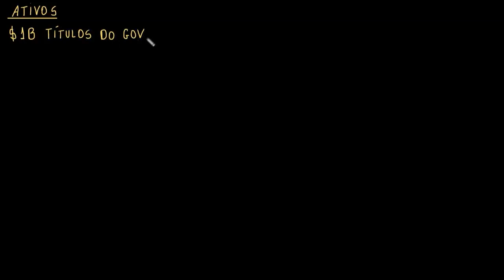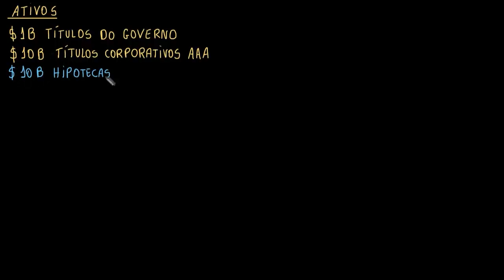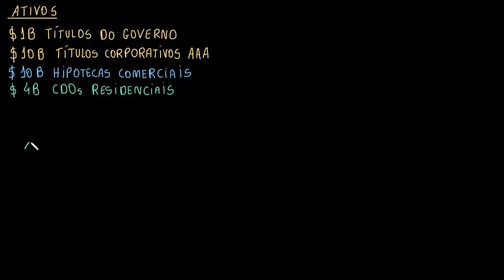Resgate 2: Valor contábil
Balanço bancário hipotético.  O que significa valor contábil.